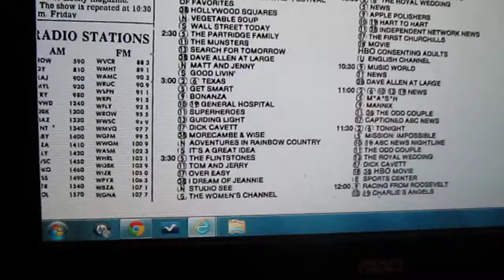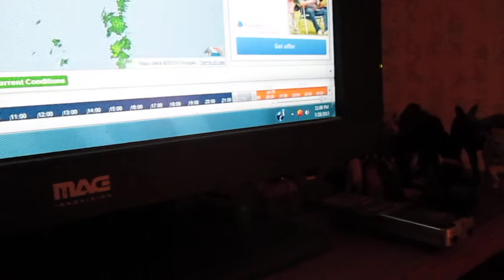Weather Magician with Peter J. Wiggins: The Late Night Report: Sunday July 28, 2013 (PART I)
(PART I)